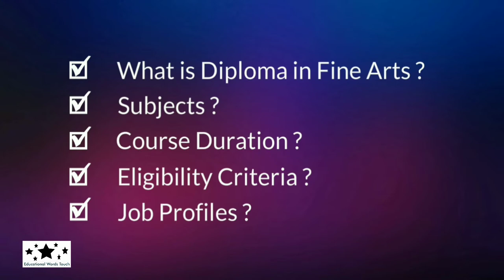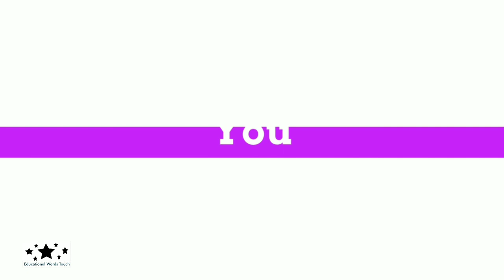Diploma in Fine Arts | 10th, 12th ke baad kaise kare aur course kya hai ? | Eligibility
In this video I will discuss about 12th ke baad kya kare (Diploma in Fine Arts in Hindi).